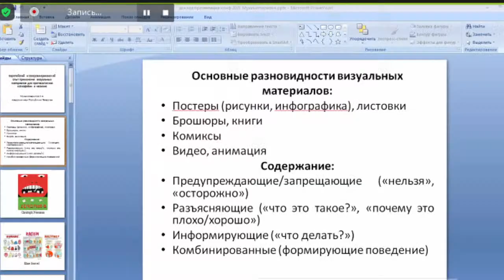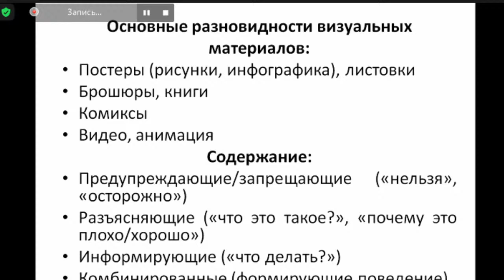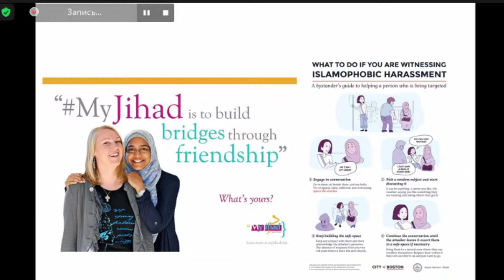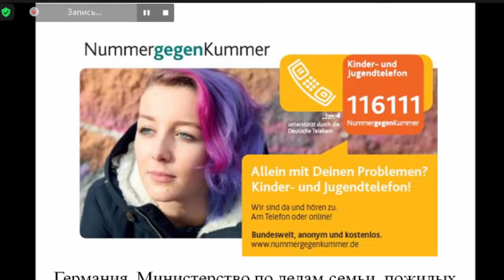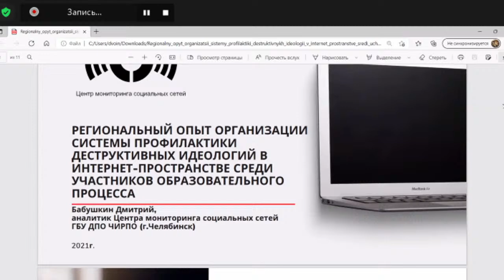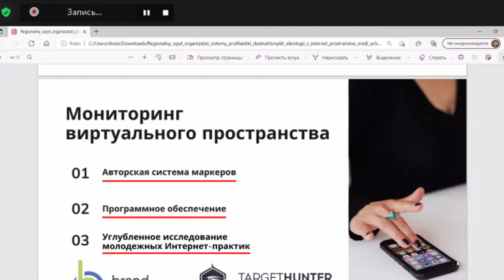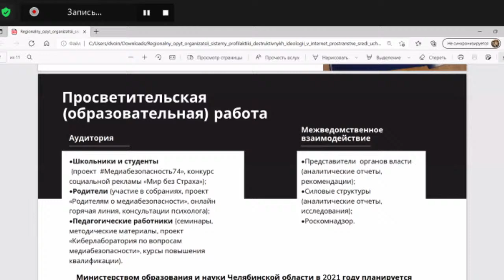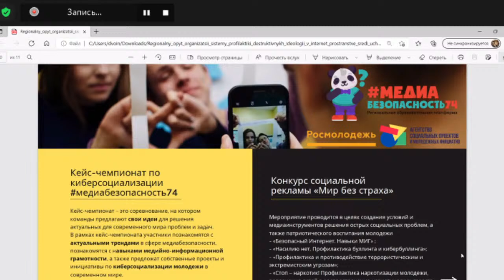STREAM I. Master Class "Practical Aspects of Combating Xenophobia and Radicalism in Russia"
18:00-19:00. "Practical Aspects of Combating Xenophobia and Radicalism in Russia. Moderating by Mikhail Avakyan, Director of the Studying and Methodological Center for the Prevention of Terrorism, Kant Baltic Federal University (Russia)

Participants:

– Tatjana Volchetskaya, Professor of the Immanuel Kant Baltic Federal University, Honored Worker of the Higher School of the Russian Federation. "Possibilities of the situational approach in countering and preventing crimes of an extremist nature."
– Ilshat Mukhametzaripov, Deputy Director of the Center for Islamic Studies, Academy of Sciences of the Republic of Tatarstan (Russia). "European and North American Experience in Using Visual Materials to Counter Xenophobia and Violence”.
– Dmitry Babushkin, Director of the Agency for Social Projects and Youth Initiatives, Social Networks Monitoring Center of the State Budgetary Institution of Additional Professional Education of the Chelyabinsk Institute for the Development of Professional Education (Russia). "Regional experience of organizing a System for the prevention of destructive ideologies in the Internet among the participants of the educational process."